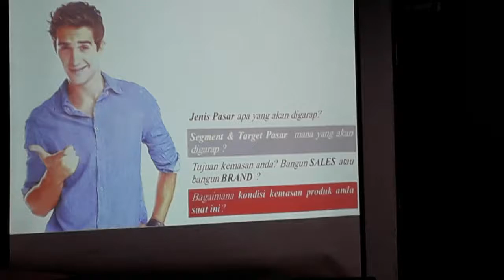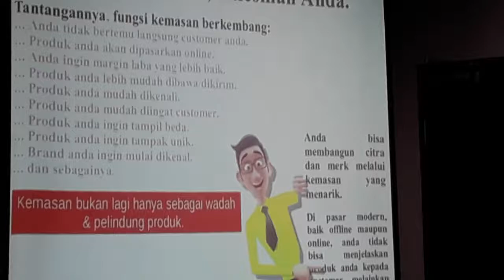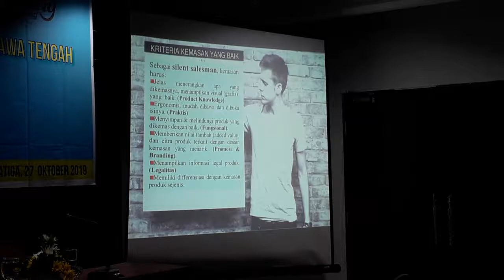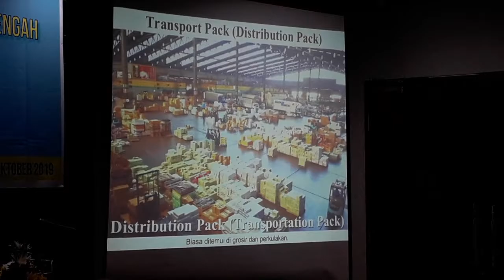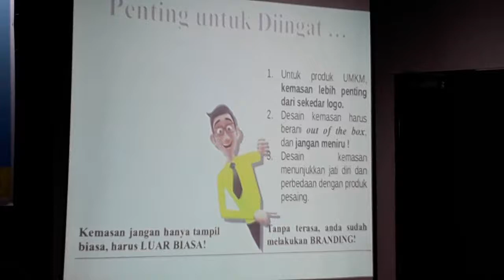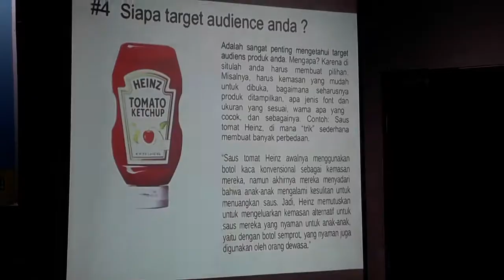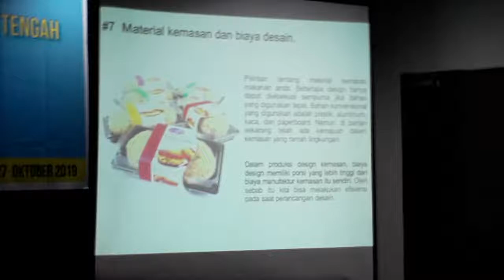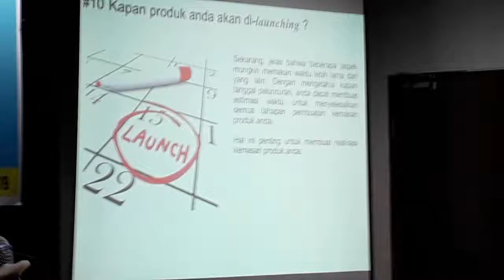Branding Building from Packaging by Gendut Marjoko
Pak Gendut Marjoko is professional business & marketing consultant. Today, he willing to share his knowledge & experience in business & marketing to 35 small & medium entrepreneurs from Jawa Tengah.
Firstly we have to know our target. Secondly , understand our positioning, then third, we could develop our brand & packaging.